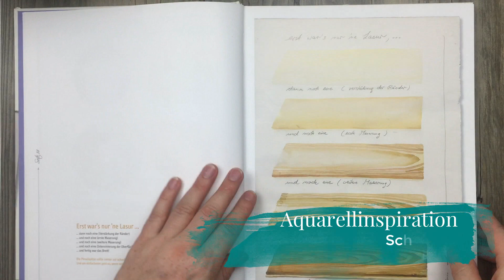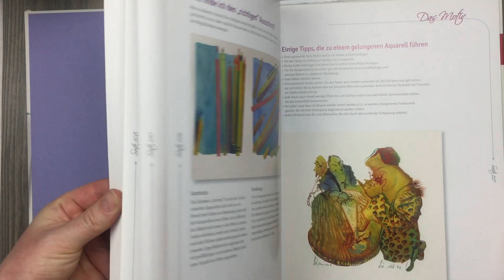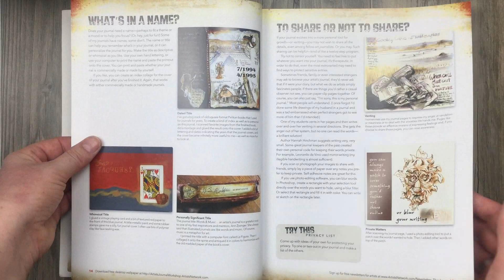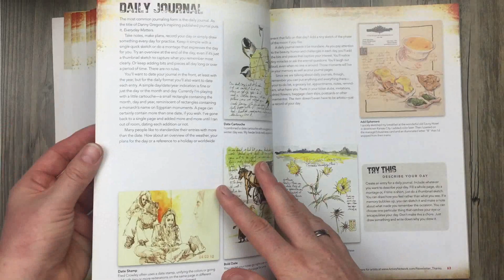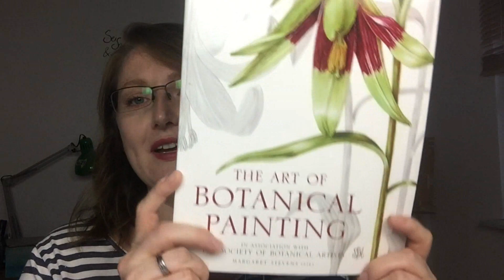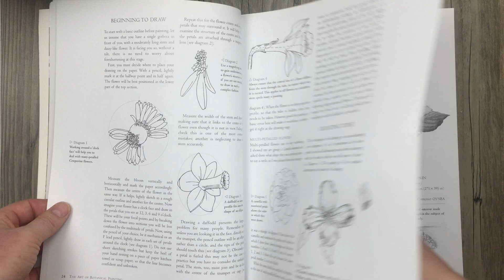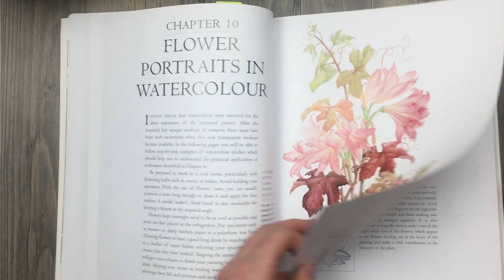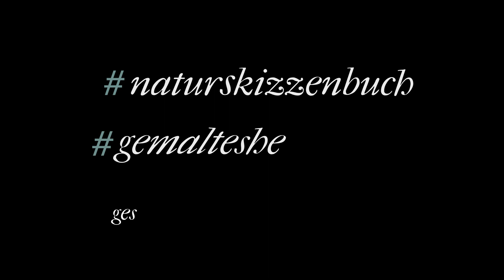Meine Top 3 Aquarellbücher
🖌️🌼Dein einfacher Schritt-für-Schritt Einstieg in die botanische Malerei​:
Lass uns starten und
🎨Erhalte ein Schritt-für-Schritt Tutorial mit vielen Fotos zum Nachmalen
🎨Lerne die sechs essentiellen Schritte, um botanische Aquarelle zu malen
🎨Lerne ganz nebenbei die wichtigsten Aquarelltechniken

Aquarellinspiration auf 40 Malplakaten - Schmimo
Artist's Journla Workshop - Cathy Johnson
The Art of Botanical Painting - Margareth Stevens

Wenn Du Lust hast selbst wunderschöne Wildblumen zu malen, dann ist mein Onlinekurs für Dich: